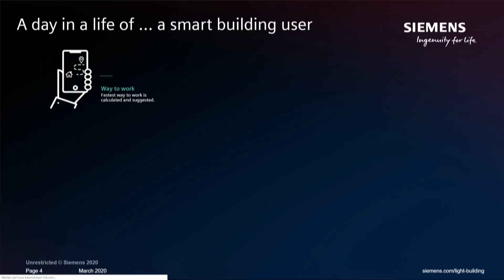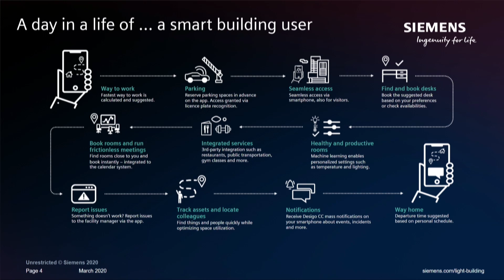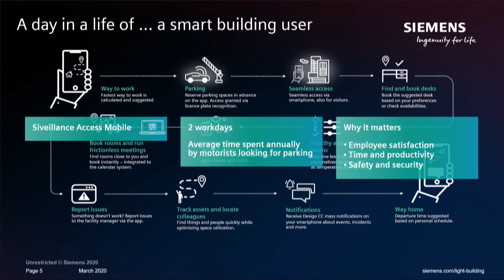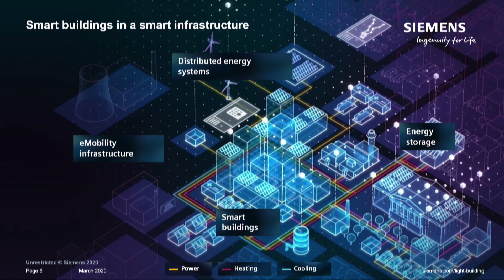Smart buildings: A concept evolving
Innovation Talk: Smart buildings: A concept evolving

How smart will the buildings of the future be? And how will users, operators and owners benefit? Jon Lester answers these questions in this “Building the future today” Innovation Talk.